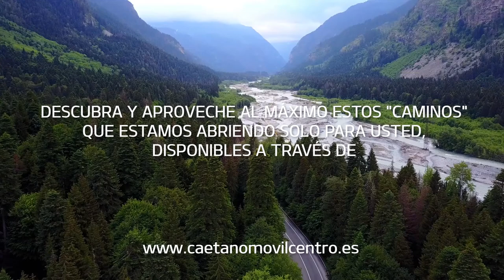Caetano Móvil Madrid - Caminos